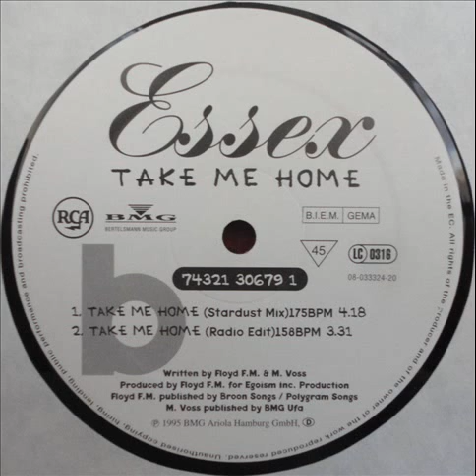Essex - Take Me Home / B1 - Take Me Home (Stardust Mix)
B1 - Take Me Home (Stardust Mix) / 175 BPM

Label:BMG Ariola Hamburg GmbH ‎
Format:Vinyl, 12", Maxi-Single
Country:Germany
Released:1995
Style:Hard Trance